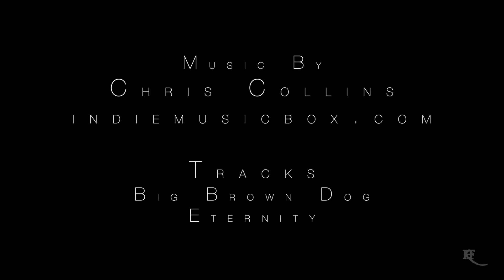Filmmaking | BTS | Bloopers | Actors & Non Actors Interviews | Making of Indie Series "Akuma"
Cast interviews, character development, experience and behind the scenes of low budget indie web series "Akuma".

Synopsis:
Sam, a young aspiring actor is going to through a rough patch in his longterm relationship. While Lillith and Azi's relationship is blooming. Azi is also starting his life as criminal and Sam becomes his first victim, which inspires Sam to get on the same path and win Lillith as his Lady Luck.

Cast: Hristina Petkovic, Khalsee Hana McCluskey, Sultanova Nazgul, Ramona Vornicu, John Crosby Rodgers III, Aaron Graham, Coenraad Willem Laten, Kyle Baker, Daniel Moska, & Terry Watkins
Written And Directed by Hasan Qureshi
Produced by Hasan Qureshi & Jin (Wen) Qureshi
Associate Producer Kenny Kendawg

Link to the show